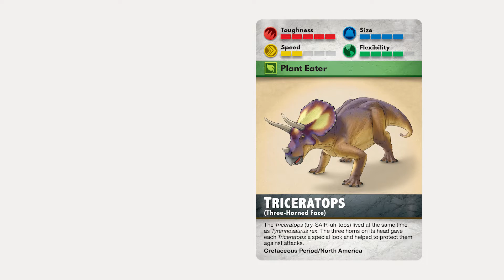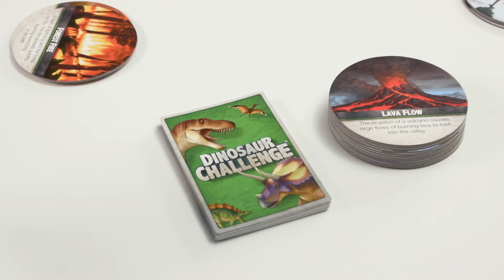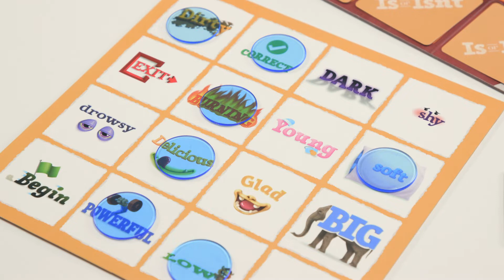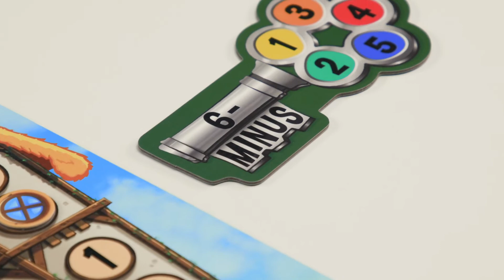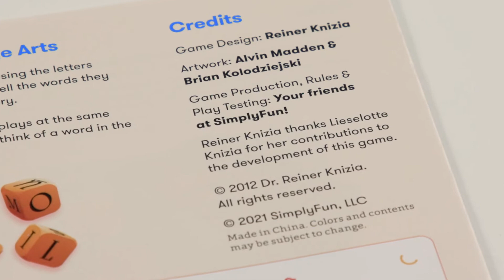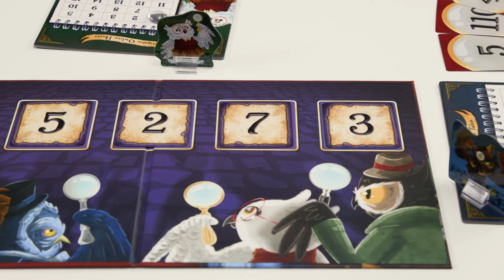SimplyFun Best Selling Games